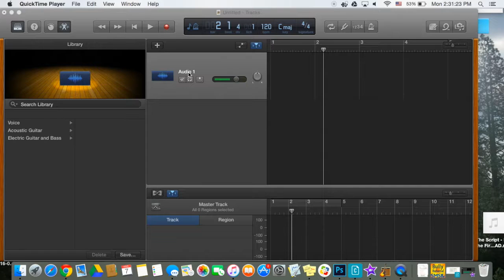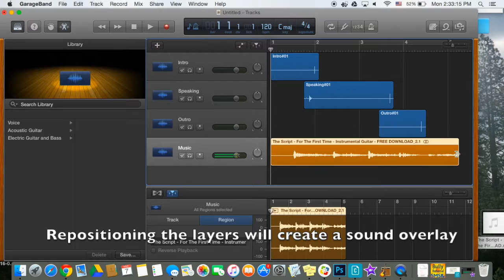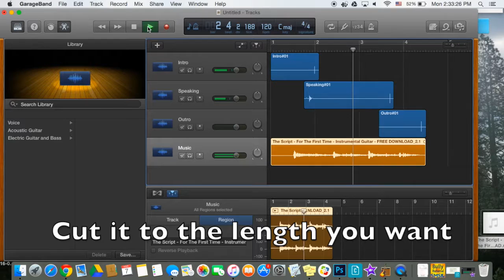Camille Henderson Tutorial